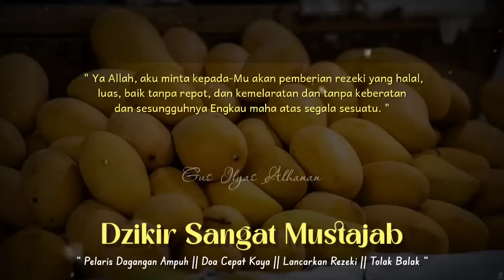BISMILLAH KUNFAYAKUN 🤲 USAHA LAGI SEPI?? INSYAALLAH DENGAN AYAT INI DAGANGAN JADI RAME DAN LANCAR❗